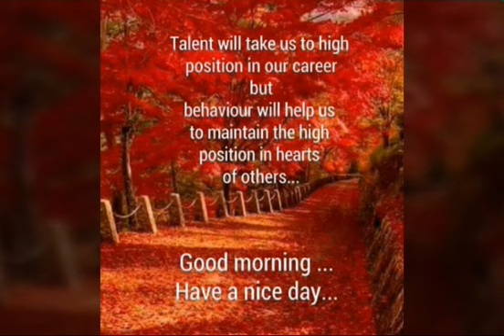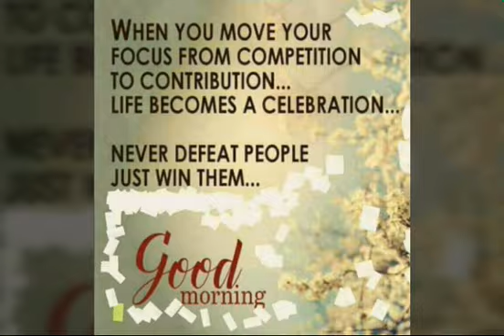Good Morning Wishes December 2017